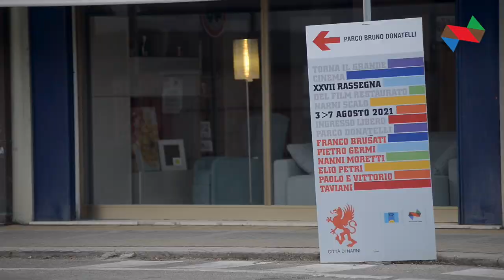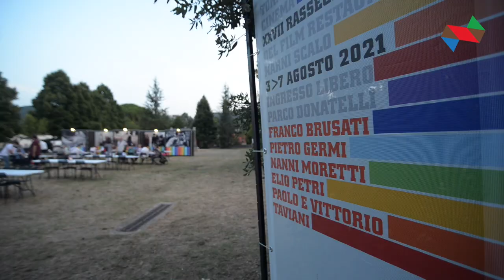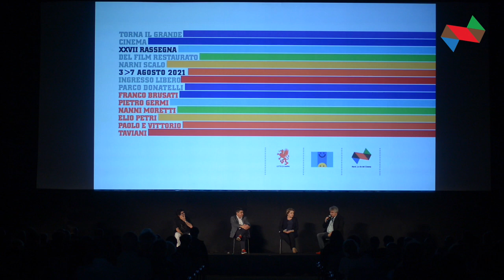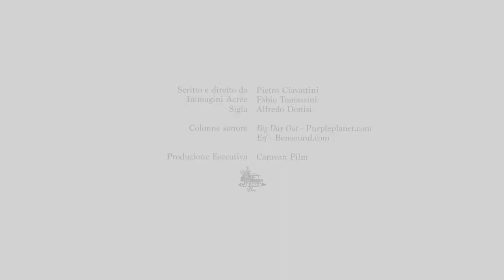Le Vie del Cinema 2021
Il documentario su Narni. Le Vie del Cinema 2021, realizzato da Pietro Ciavattini.

Il filmato ruota intorno alle domande: cos'è il cinema; cosa rappresenta per te; perché è importante il restauro cinematografico e le manifestazioni come "Le Vie del Cinema"; come descriveresti la rassegna a qualcuno che non la conosce.

Con il contributo di:
- Alberto Crespi - Direttore artistico della rassegna e Critico cinematografico;
- Francesco De Rebotti - Sindaco di Narni;
- Luciano Tovoli - Direttore della fotografia;
- Daniele Vicari - Autore e Regista;
- Daniele Ciprì - Regista e Direttore della fotografia;
- Sergio Bruno - Responsabile Ufficio Restauri Cineteca Nazionale;
- Arnaldo Casali - Rete dei Festival di Cinema dell'Umbria;
- Giulio Ferroni - Studioso di letteratura Italiana;
- Caterina Chinnici - Deputata al Parlamento Europeo.

E con la partecipazione straordinaria del pubblico intervenuto alla manifestazione e dei film proiettati a Narni. Le Vie del Cinema 2021.

Le riprese del documentario sono state effettuate dal 3 al 7 agosto 2021 al Parco Bruno Donatelli di Narni Scalo, durante la 27° edizione della rassegna del cinema restaurato.

Scritto e diretto da Pietro Ciavattini.
Immagini aeree a cura di Fabio Tomassini.
Sigla realizzata da Alfredo Dionisi.

Produzione esecutiva Caravan Film.